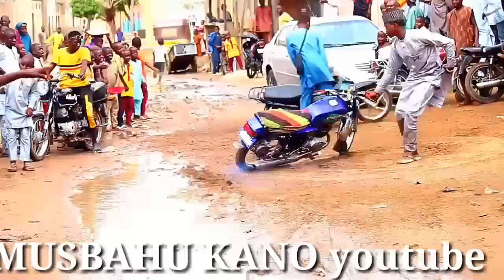Ga Bayani Bahagon Ali kawoji Bayan cin final Da Sanata Tawa Da B B Chiarman Na gura mada